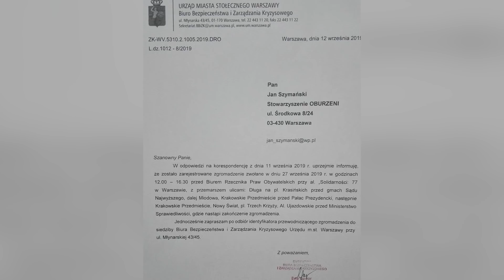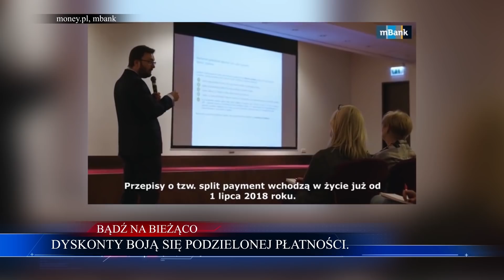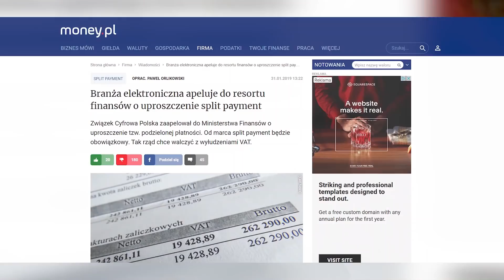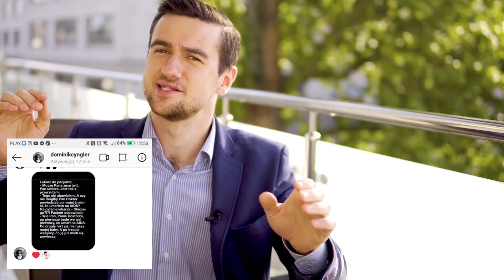Wyciekły TAJEMNICE KRÓLOWEJ UK! Zamieszany Cameron | WIADOMOŚCI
27 WRZEŚNIA 2019, GODZ. 11:00, BIURO RZECZNIKA PRAW OBYWATELSKICH - MARSZ PRZECIW PATOLOGII W SĄDACH I PROKURATURZE
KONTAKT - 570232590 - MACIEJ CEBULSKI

David Cameron ujawnił tajemnice Królowej Anglii. 02:20
CBA zatrzymało przemytników burszytnu. 05:51
Pis prowadzi w wyborach. 09:11
Dyskonty boją się podzielonej płatności. 11:12

ZOSTAŃ PATRONEM!

LUB
LUB
Wpłacaj miesięcznie dowolną kwotę na konto: